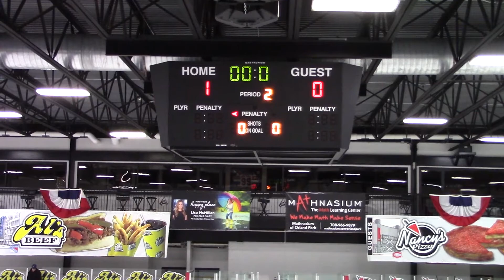Arctic Fury Mite 4 v Rangers 2/29/20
@ home.
Video only upload w/out audio or much editing.
Ill finish the full games soon.